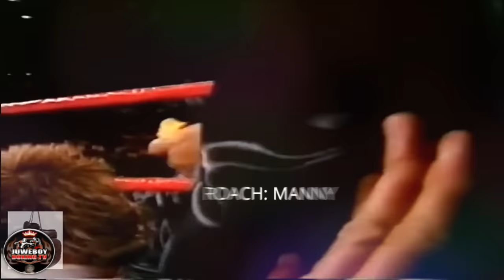BUTI NALANG PINAKALMA ni FREDDIE ROACH si PACQUIAO at BINIGYAN ng MALUPIT na CORNER ADJUSTMENT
Title: BUTI NALANG PINAKALMA ni FREDDIE ROACH si PACQUIAO at BINIGYAN ng MALUPIT na CORNER ADJUSTMENT

june 23, 2001 ng masama ang pangalan ni lehlo ledwaba bilang isa sa mga undercard sa laban noon ng boxing superstar na si oscar delahoya . ang laban nayon ay ang pang anim na depensa ni ledwaba  para sa kanyang ibf superbantamweight title.

kalaban nya dito ang isang mexicano na si enrique sanchez,
pero sa di inaasahang pagkakataon, 2 linggo bago ang kanilang bakbakan, ay napilitang umatras ang kampo ng mehikano.
dahil nagtamo ito ng isang injury habang nag eensayo,
kaya naman napag pasyahan nalamang nila na humanap ng panibagong makakalabn.
at dito na nga umeksena ang ating kababayan matapos itong mapili bilang late replacement na katunggali para sa nooy kampyon na si lehlo ledwaba .

matapos marinig ang balitang yon, ay agad na tinanggap ng ating pambansang kamao ang pambihirang pagkakataon
ang muling makalaban sa isang worl champion.

ito ay sa kabila lamang ng maikling preparasyon . na dalawang linggo lamang .na pag eensayo.
sa mga panahong iyon. ay hindi pa ganoon kilala itong si manny pacquiao sa bansang amerika. habang itong si lehlo ledwaba naman
ay nasa peak na ng kanyang karera.
 sobrang underdog ni pacquiao dito . kahit nga ang commentator ay Pakayaw ang tawag sa kanya.
maski nga si freddie roach ay nag aalala sa laban na ito, ngunit sabi naman ni pacquiao ay wag mag alala si freddie roach dahil nasa kundisyon daw ang kanyang katawan at 2 bwan lang ang nakalipas ng kanyang huling laban.

at dahil sa biglaang pag palit nito ng makakalaban
ay walang ideya itong si ledwaba sa kung anong istilo meron ang makakalaban nya.
at sa bandang huli nalang nito nalaman.
na isang kaliwete pala itong si pacman.
kaya naman sa aktwal nilang bakbakan.
ay doon na nagulat ang africano.
dahil sa kakaibang istilo ng ating pang bato.